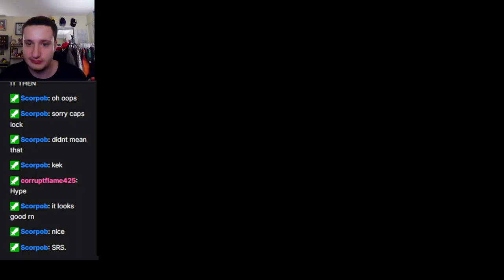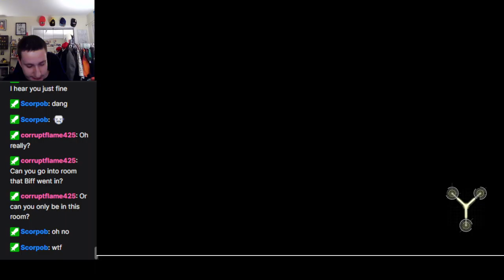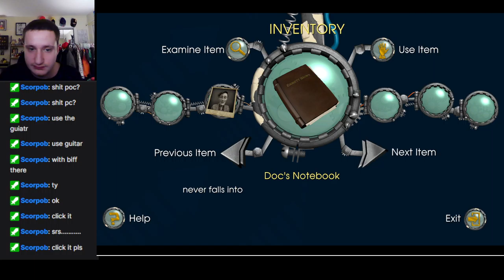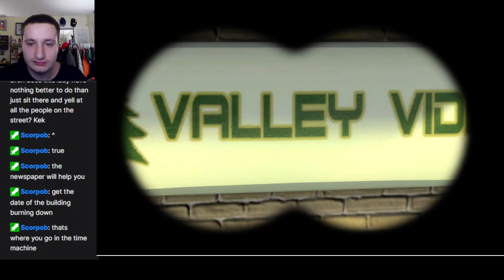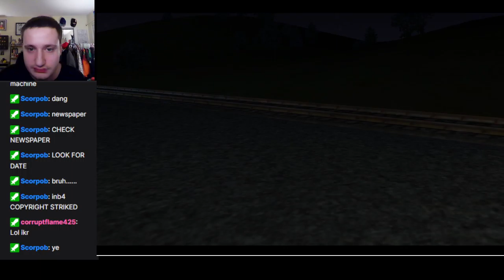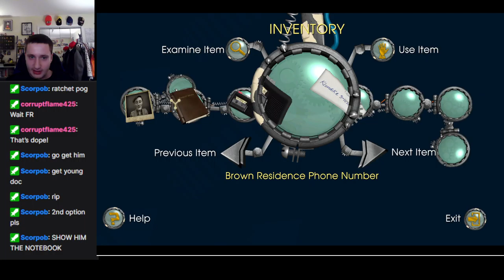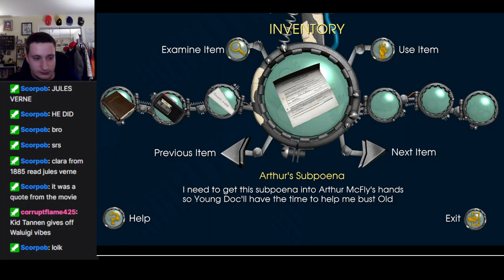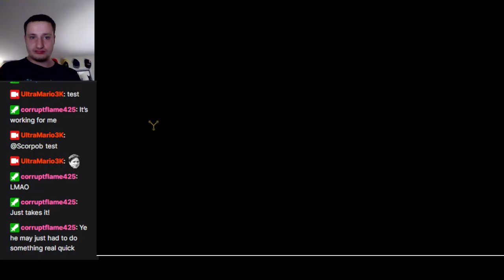It's About Time! - Back to the Future: The Game Part 1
Finally, the best Back to the Future game!